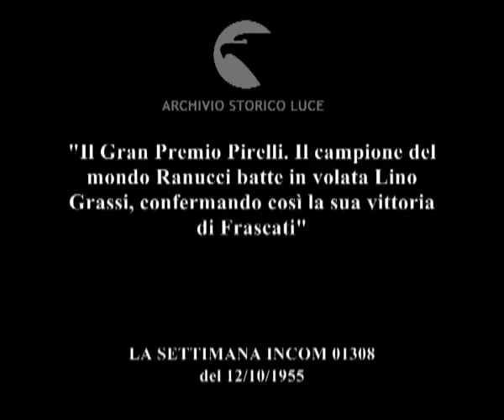Il VII Gr. Pr. Pirelli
"Il Gran Premio Pirelli. Il campione del mondo Ranucci batte in volata Lino Grassi, confermando così la sua vittoria di Frascati"
Descrizione sequenze:assembramento intorno ai ciclisti in partenza, tecnici controllano ruote di biciclette ; i ciclisti al via nel centro di Milano ; il percorso in strade di campagna ; Binda su macchina che segue la corsa affacciato dal tettino della macchina dà segnalazioni ai ciclisti ; piccola folla lungo il percorso dei ciclisti fa il tifo ; i ciclisti arrivano al termine della corsa sulla pista del Vigorelli ; Pozzi e Proietti si congratulano con Ranucci, il vincitore. ;